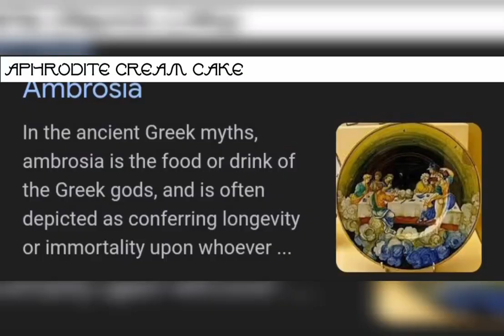Festival De Cannes (•) .:.• Aphrodite: •.